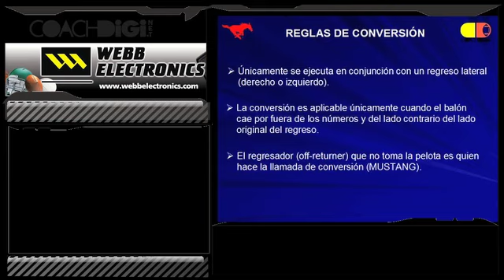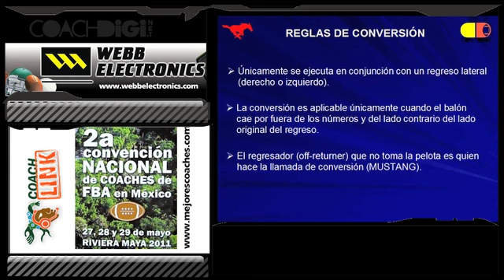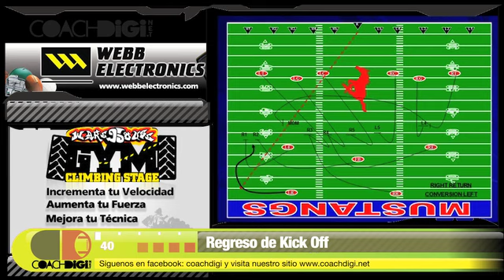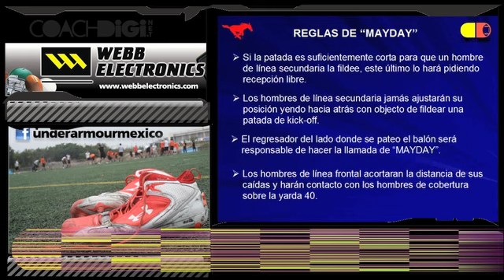RegresodeKickOff_11_Webinar_ Coach_Carlos_Barocio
En este Webinar impartido por el CDIGI Carlos Barocio nos el Regreso de kickoff como un arma fundamental de su ofensiva ya que
Es la primera jugada ofensiva del juego.
Establece la intensidad y el estado de animo del equipo.
Se puede trabajar la totalidad del campo de juego, obligando al equipo contrarario a cubrirlo tanto verticalmente, como horizontalmente.
Posibilidad de proporcionar una posición de campo ventajosa, aumentando la posibilidad de anotar.
Nos muestra esquemas y técnicas en el regreso de kickoff, buscando estirar lo mas posible al rival